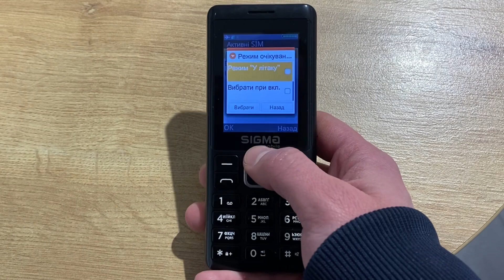Режим «В літаку» на кнопковому телефоні / Як вимкнути?